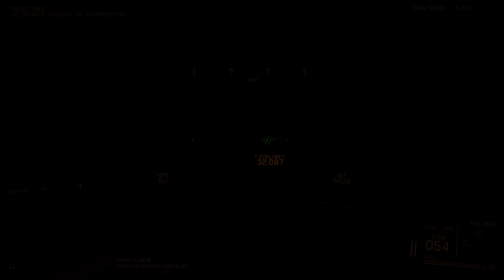Clear Skies | Project Wingman (Mission 8)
Another fun Project Wingman mission, one of my favorite ones for its cool vibe.